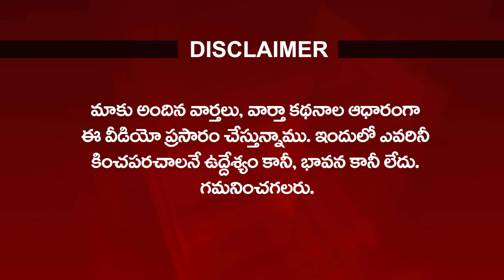Top Story - ABN Rk Revealed Truths about Kamma Community | Nidhi Tv